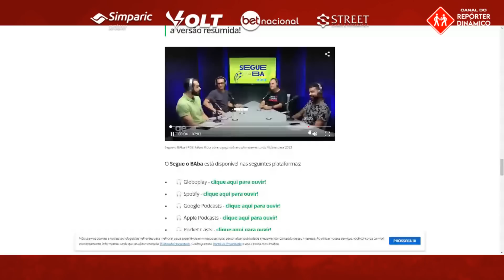GIRO BETNACIONAL - VITÓRIA JÁ DEFINIU OS REFORÇOS + CASOS DOS DAVID'S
Saiba como estão as situações dos David's e confira quais as posições que João Burse quer no time pra o início de 2023.

Utilize o código: DINÂMICO na hora de se cadastrar na BetNacional, aposte e concorra a uma camisa oficial do Vitória neste mês.

CURTA
COMENTE
COMPARTILHE